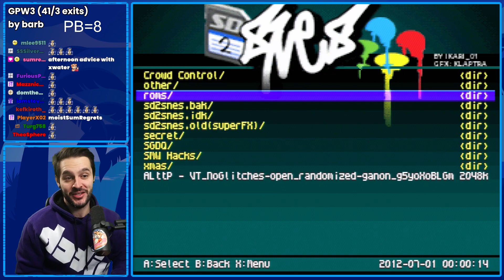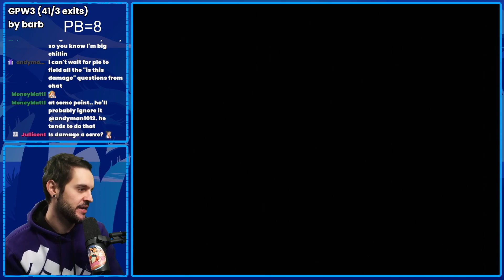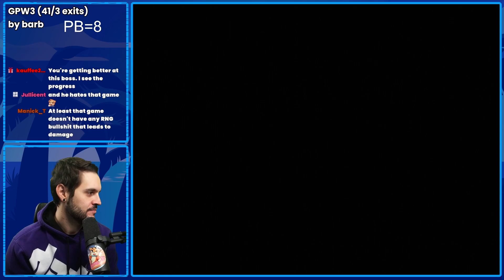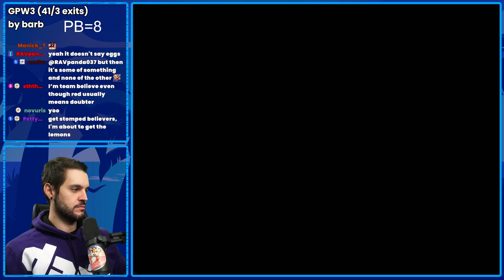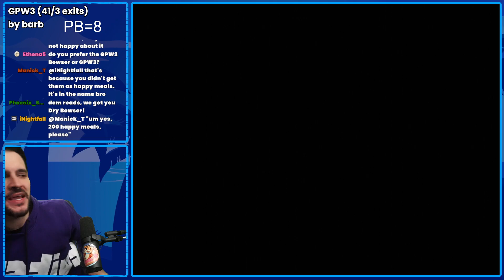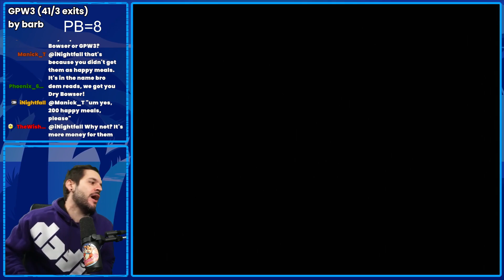Sweet, sweet victory - Grand Poo World 3 Part 26 [Finale]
Is Grand Poo World 4 out yet?

This is the xwater VODS channel! The content here is mostly taken directly from twitch with no editing.  Great for catching up on moments you missed or weren't around for.

While you're here, you should check out the other places I put out content!